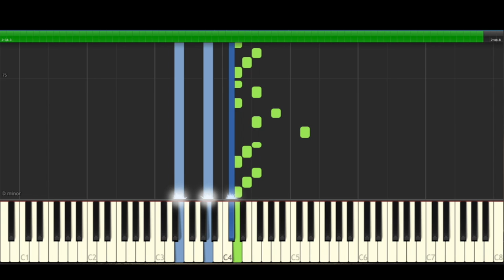Los Petroleros Sofia ellar Piano Cover Midi tutorial Sheet app Karaoke